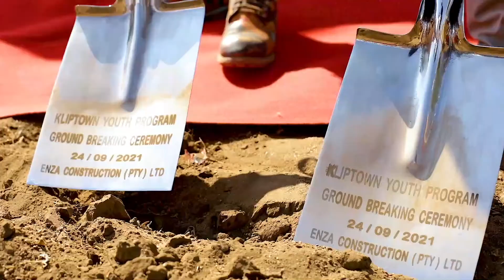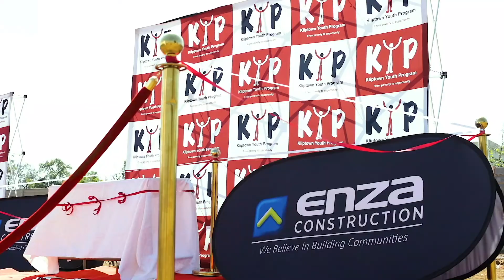We Break Ground